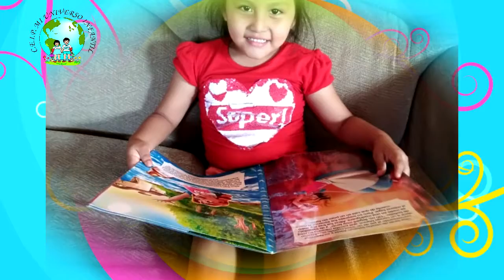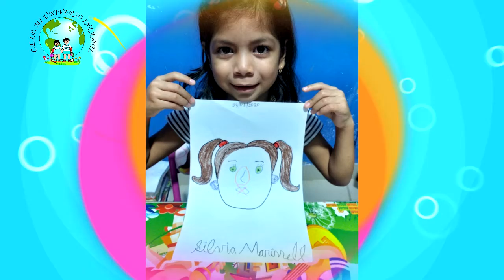FELIZ DÍA DEL /DE LA NIÑO/ A SALÓN BONDAD